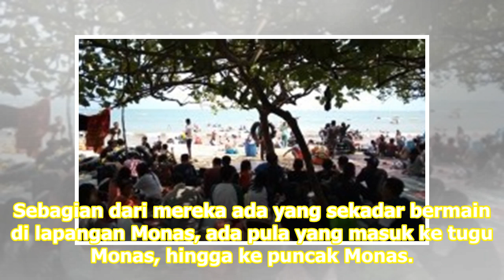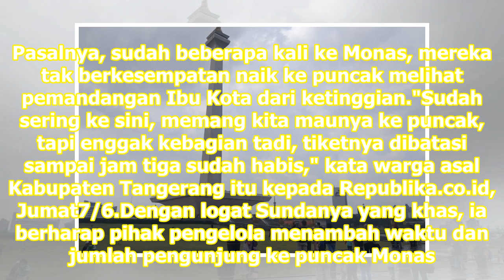Pengunjung Kecewa tak Kebagian Tiket ke Puncak Monas | Republika Online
Pengunjung puncak Monas ditutup jika sudah terpenuhi sekitar 2.000 orang. REPUBLIKA.CO.ID, JAKARTA -- Kawasan Monumen NasionalMonas masih menjadi tempat wisata favorit masyarakat saat liburan. Sebagian dari mereka ada yang sekadar bermain di lapangan Monas, ada pula yang masuk ke tugu Monas, hingga ...